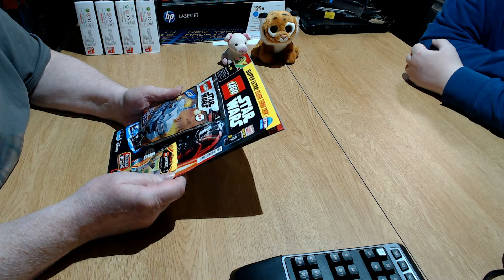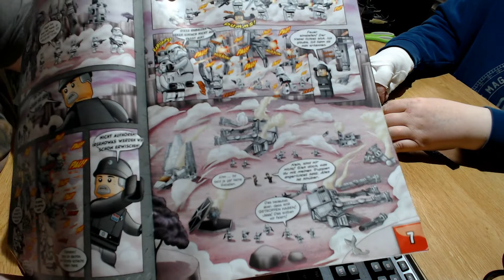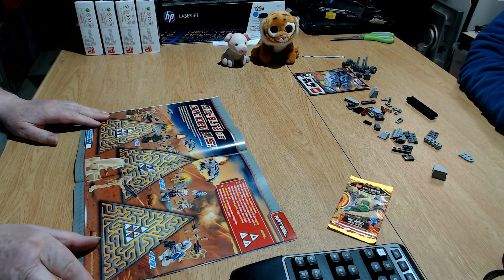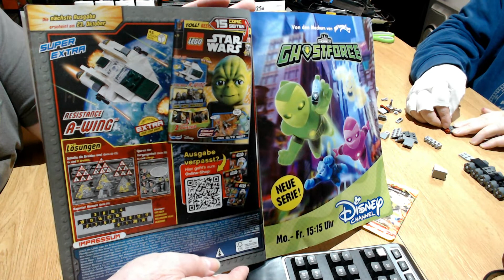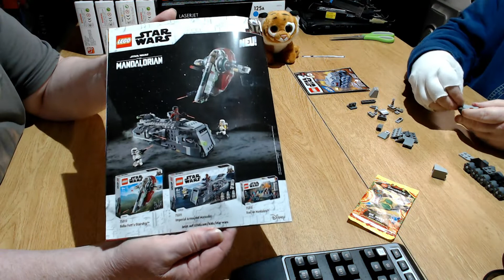LEGO StarWars Magazin Ausgabe 76 - Clone Turbo Tank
Heute zeigen wir euch das aktuelle LEGO Star Wars Magazin Ausgabe 76

Bezugsquelle:

Das Heft findet Ihr am Kiosk